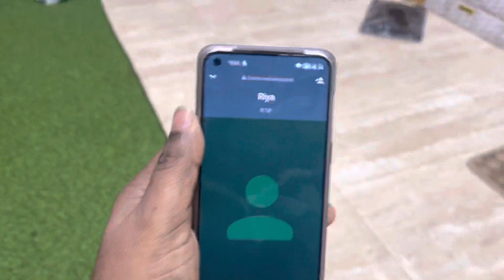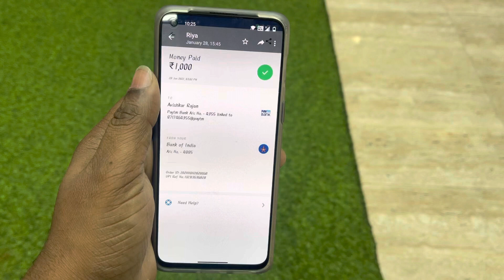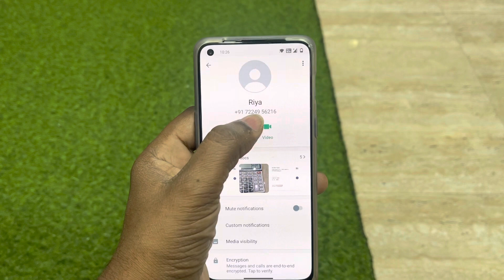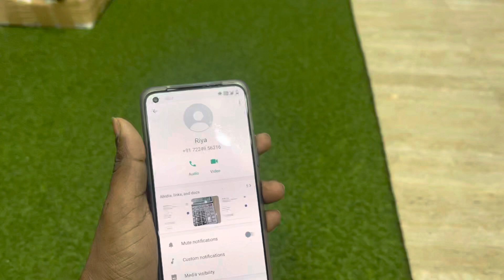Fraud paytm transaction by customer